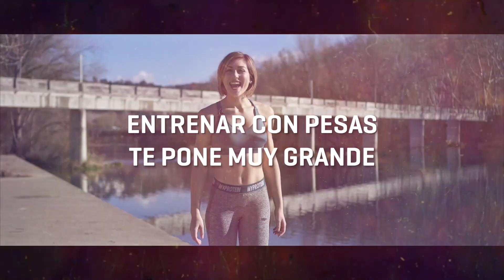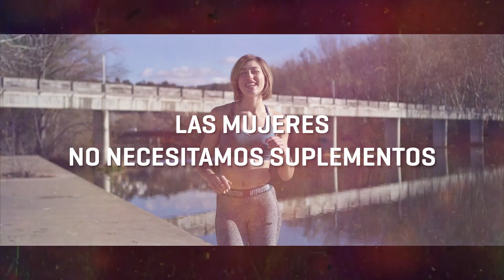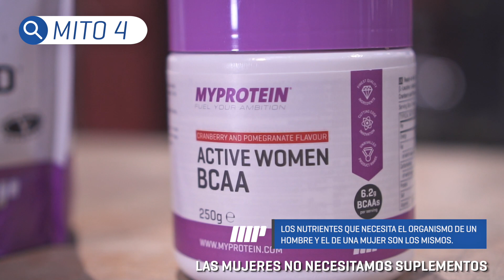Top 5 Mitos de las Mujeres Deportistas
Empieza este 2018 más fuerte y demuéstrale a todos de que eres capaz. Desmiente los mitos y sé la mejor versión de ti misma. Paula hoy nos enseña cuáles son esos famosos mitos y porque no son verdad. Empieza este mes empoderándote de quién eres y a darle caña este 2018.

Si gustas ver más información sobre estos mitos visita nuestro artículo en The Zone

¡Que tengas un muy feliz 2018!